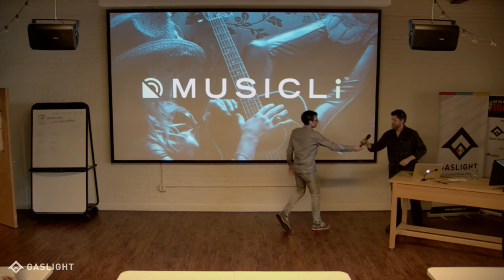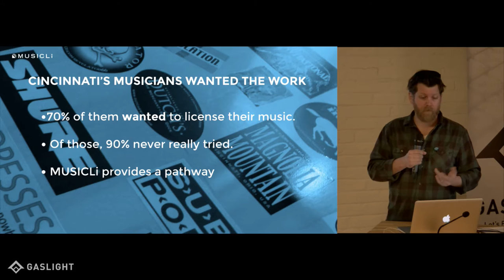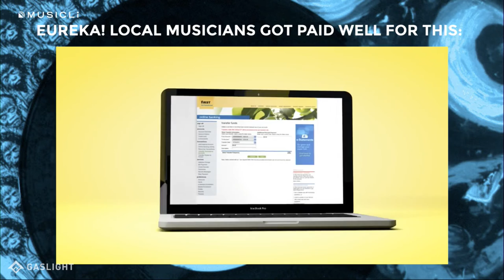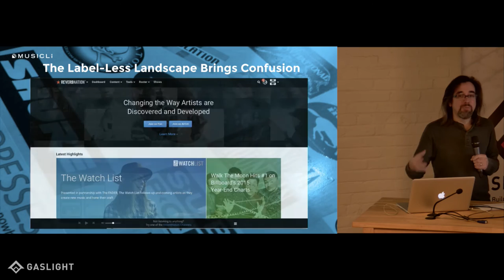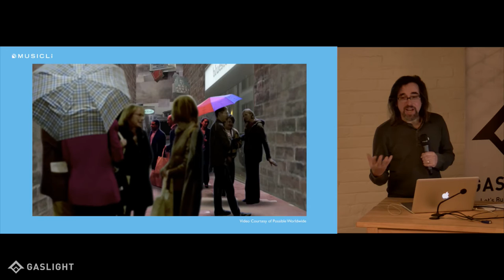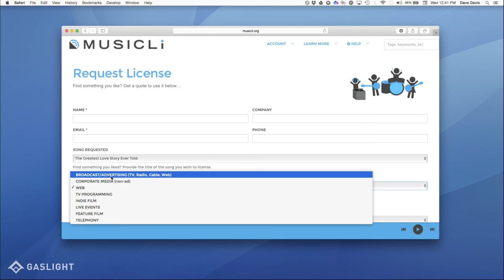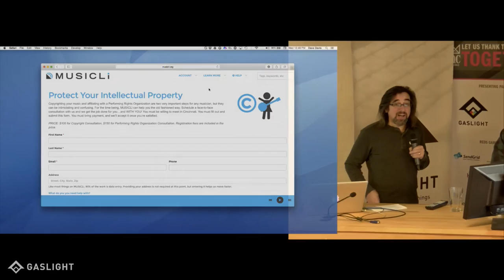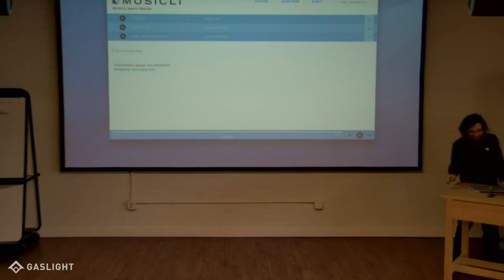Tech Cafeteria - Meet Musicli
Buy local. How about license local music?

In January of 2015, Brad Schnittger was awarded the $100k Haile Fellowship from People's Liberty with a mission to create a locally focused music-licensing library. Schnittger will introduce this new local online platform called MUSICLi (pronounced: "musically") at Tech Cafeteria. Films, TV shows, car commercials, events, you name it, the MUSICLi library has been built to make it easier to license music from local musicians.

Greater Cincinnati is as rich with musical talent as it is with brands and businesses. MUSICLi brings these worlds together by providing local and regional musicians the opportunity to earn more money via music licensing. It also provides businesses and organizations with an easy way to legally use music created by musicians in their own community. Like buying a locally brewed beer or shopping at a local boutique store, MUSICLi is built atop the same force: Buying local is good for everyone.